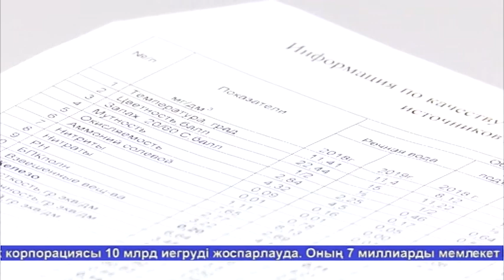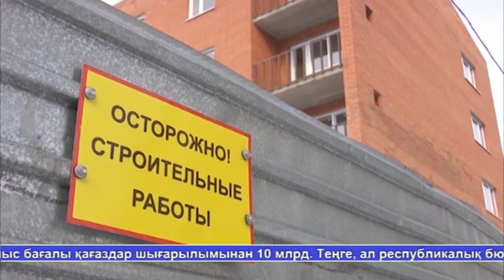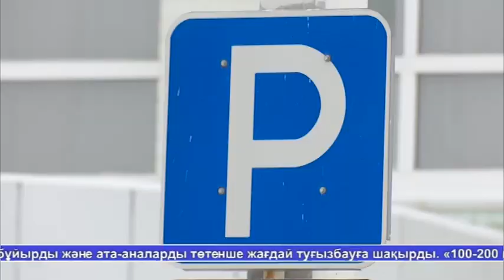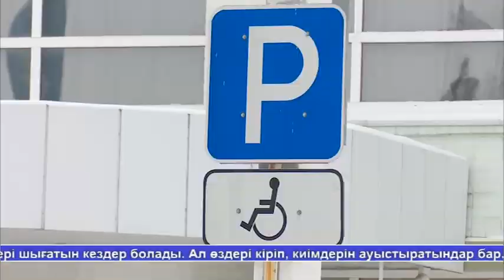Жаналыктар 23.12.19 1 часть